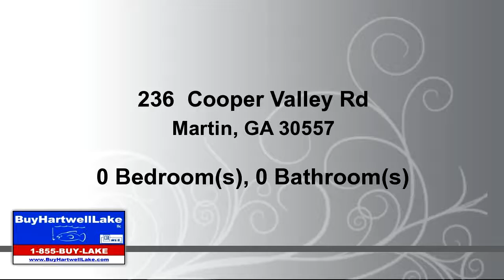Lots And Land for sale - 236 Cooper Valley Rd, Martin, GA 30557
Nicely wooded 2.22 acres in lake community.  Only a mile from the Holcomb access boat ramp.  Septic system already installed and in place for a 3 Bedroom, 2 Bath home.  Mobile homes allowed.  Build or place your home here and enjoy deer, birds and wildlife all around you.  Launch your boat on Lake Hartwell for fishing and boating activities. Golf memberships available at nearby Currahee Club.  Georgia has been rated in the top 10 most tax-friendly states for retirees by Kiplinger's.

Bedrooms: 0
Bathrooms: 0.00 Bathroom
Square Feet: 0
Price: $20,000

09/28/2016 01:16:02 pm

Last modified: